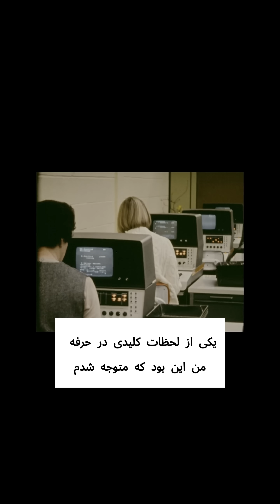💡 کدنویسی یا برنامه‌نویسی؟ تفاوت در چیست؟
🎥 در این ویدیو کوتاه، لزلی لمپورت، استاد برجسته علوم کامپیوتر و نویسنده مجموعه هنر برنامه‌نویسی کامپیوتر، به تفاوت مهم بین کدنویسی و برنامه‌نویسی می‌پردازد.
✨ او معتقد است که برنامه‌نویسی چیزی فراتر از نوشتن کد است و مستلزم تفکر خلاقانه و طراحی ایده‌هاست.

📌 آیا شما هم معتقدید که برنامه‌نویسی تنها محدود به نوشتن کد نیست؟ نظر خود را در کامنت‌ها با ما به اشتراک بگذارید!